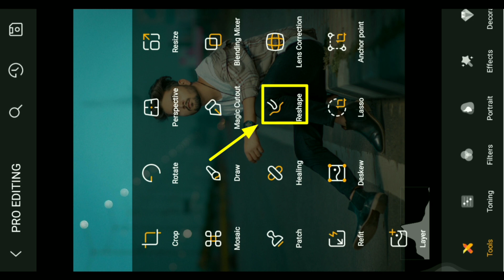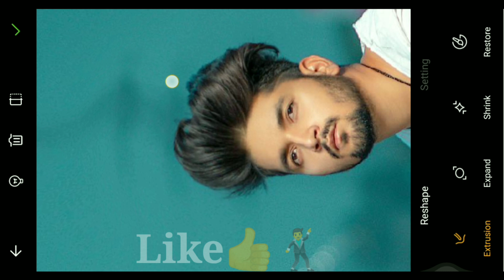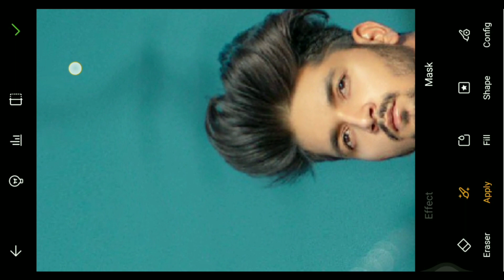How To Strech hair Like Nsb Picture || Hair Editinh in Mobile